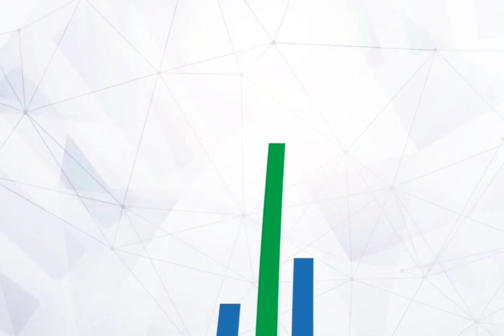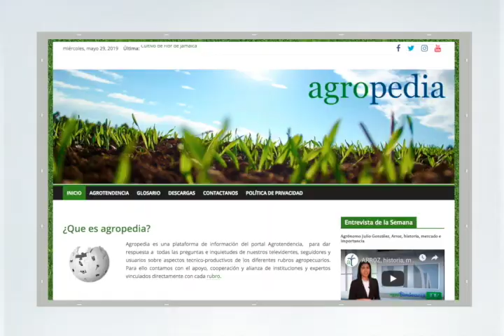José Eliecer Sierra, Representante por Antioquia ante la FNC de Colombia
El sector cafetalero, para ello, les transmitiremos una entrevista realizada a José Eliecer Sierra, representante por Antioquia ante el Comité Directivo y Nacional de la Federación Nacional de cafeteros de Colombia, quien estará conversando sobre la reunión ordinaria de la organización internacional del café, la cual se efectuó en Kenia Nairobi, ante la caída de los precios del café en el c